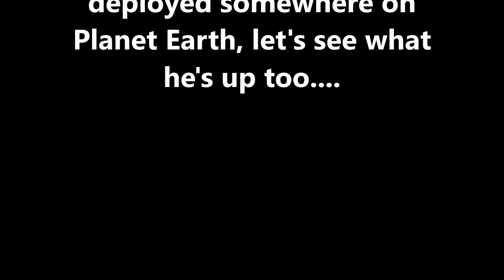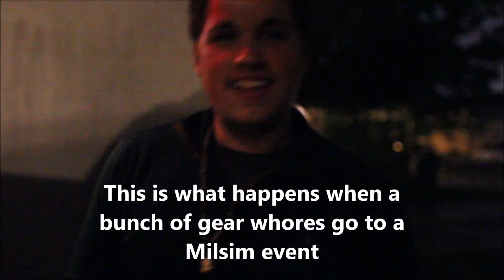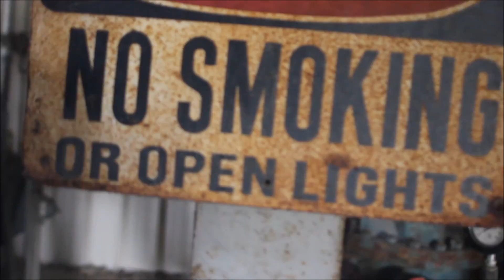Airsoft Fails and Funny Moments | Part 3 | HSA Airsoft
The 3rd installment of our popular fails and funny moments series, enjoy! Footage came from the Airsoft Tulsa Indoor Field & Outdoor Field, American Milsim Operation 34 II, and American Milsim Operation Broken Home 6